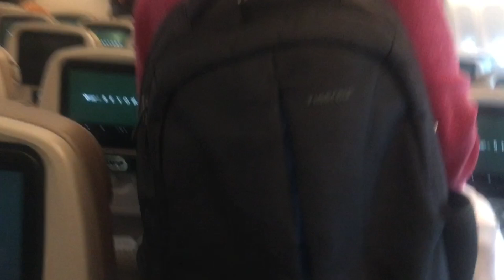SOBRA PAGOD BYAHi KUWAIT TO SAUdI RIyAD TO MANILa tO BohOl